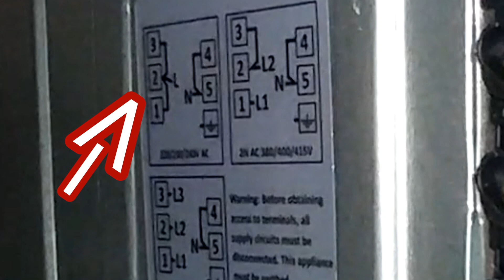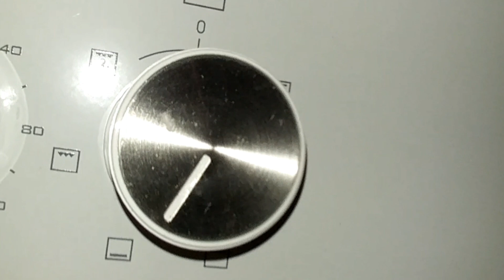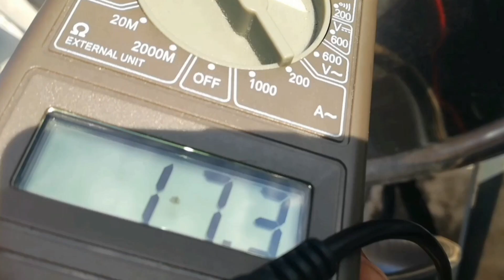σύνδεση κουζίνας -η πιο δύσκολη κλέμα σύνδεσης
Σε αυτό το βίντεο θα δείτε τη Σύνδεση μίας κουζίνας με πολύ στενή κλέμα με αποτέλεσμα να δυσκολεύει την τοποθέτηση και τακτοποίηση των καλωδίων.
 Αυτού του είδους την κλεμα την έχουν σχεδόν όλες οι τούρκικες κουζίνες σε διάφορες μάρκες.
 το βίντεο είναι καθαρά ενημερωτικό και δεν προτείνω να το δοκιμάσει κάποιος ιδιώτης και όχι τεχνικός
η σύνδεση πρέπει να γίνεται από αδειούχους ηλεκτρολόγους εγκαταστάτες πάντα με κλειστό το ρεύμα.